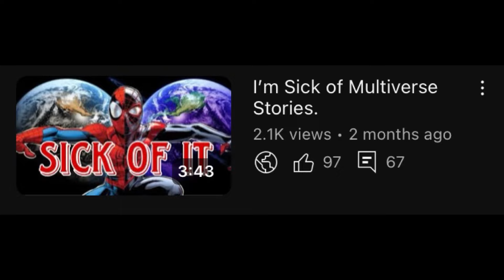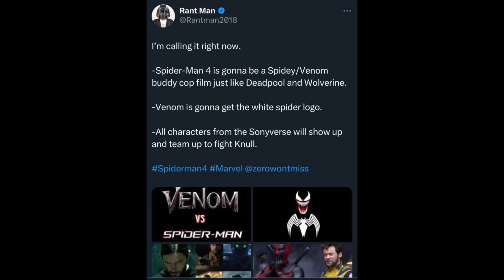Spider-Man 4 is RUINED.